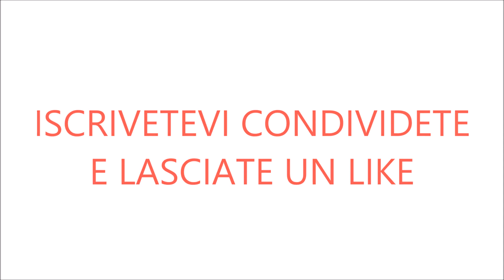SPANDIMENTO LIQUAMI | Case ih magnum MX180 & Bossini CB300 | 1080p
eccoci ritrovati in questo nuovo video ne quale trattiamo lo spandimento dei reflui nei terreni agricoli, in questo video possiamo vedere un Case ih Magnum MX180 un mezzo con una potenza di 185 cavalli a trazione e quasi 200 alla p.t.o, la botte e una Bossini modello vecchio con cisterna ovale.